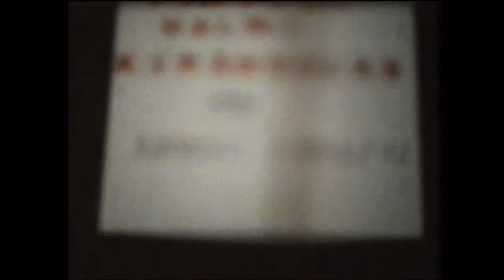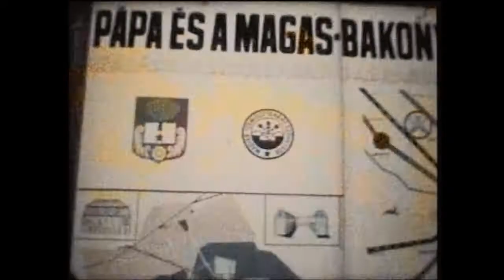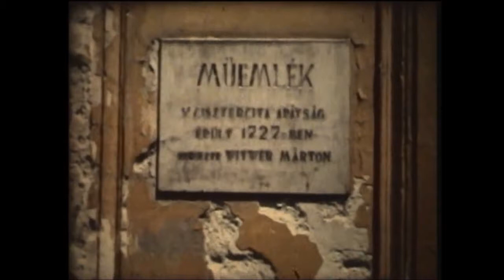Soproni Kórház RI. Pannonhalmi kirándulás,1986.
A Soproni Kórház-Rendelőintézet (ma: Soproni Erzsébet Oktató Kórház) Dolgozói emlékezetes kirándulást szerveztek Pannonhalmára és környékére, 1986-ban. Ekkor készült ez a kisfilm -  hang nélküli! -(Stász Lajos)